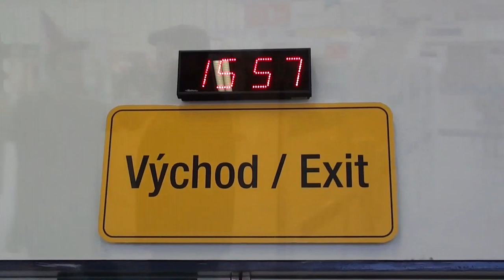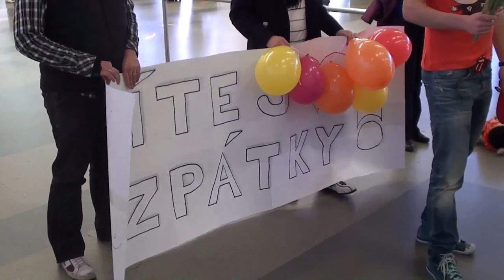Sranda na pražském letišti - BanditiCz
Na letišti Ruzyně jsme přivítali několik náhodných cestujících, jakoby to byly naše životní lásky...
htttp://banditi.cz